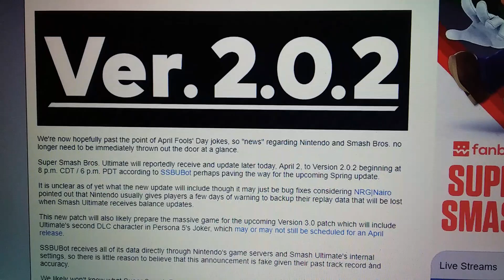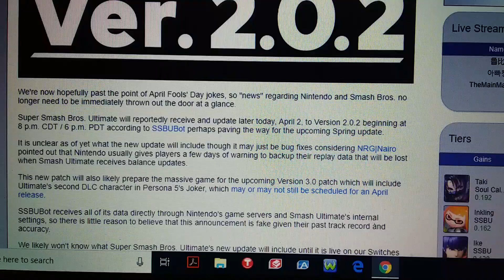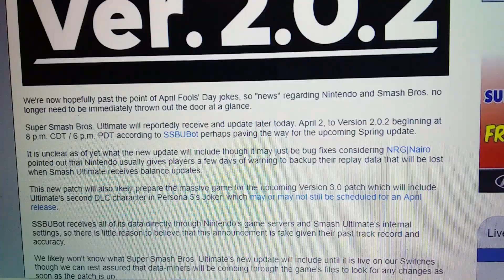VERSION 2.0.2 IS COMING TONIGHT! (but it's nothing special)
This is just a quick update video for Smash Ultimate. No biggie.